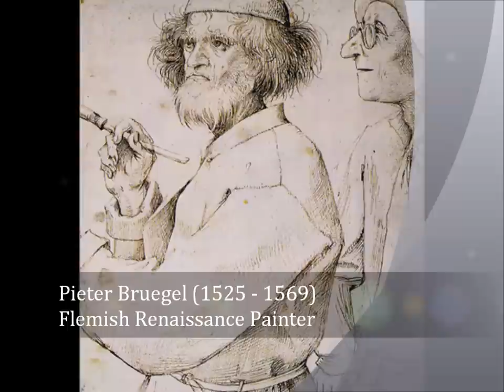Musée des Beaux Arts, Poem by WH Auden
Musée des Beaux Arts

About suffering they were never wrong,
The Old Masters; how well, they understood
Its human position; how it takes place
While someone else is eating or opening a window or just walking dully along;
How, when the aged are reverently, passionately waiting
For the miraculous birth, there always must be
Children who did not specially want it to happen, skating
On a pond at the edge of the wood:
They never forgot
That even the dreadful martyrdom must run its course
Anyhow in a corner, some untidy spot
Where the dogs go on with their doggy life and the torturer's horse
Scratches its innocent behind on a tree.
In Breughel's Icarus, for instance: how everything turns away
Quite leisurely from the disaster; the ploughman may
Have heard the splash, the forsaken cry,
But for him it was not an important failure; the sun shone
As it had to on the white legs disappearing into the green
Water; and the expensive delicate ship that must have seen
Something amazing, a boy falling out of the sky,
Had somewhere to get to and sailed calmly on.

By WH Auden

Recited
By Ron Villejo

We can imagine WH Auden visiting the Musées Royaux des Beaux-Arts de Belgique in Brussels, and meditating on the art of Pieter Bruegel (The Elder).  He focuses specifically on "Landscape with the Fall of Icarus."  Icarus was the son of master craftsman Daedalus, who made wings made of feathers and wax, with which they could both escape prison.  Daedalus instructed his son not to fly too close to the sun, but out of sheer delight Icarus did not heed this.  The wax melted, and he fell to his death in the sea.  Auden's poem is a homage to Breugel's insights into the unflinching ordinariness of everyday life, which for better or for worse speaks to our human lot.  It was a masterful painting, rendered masterfully into the art of poetry!

Dr. Ron Art